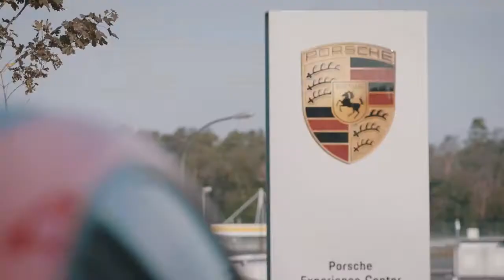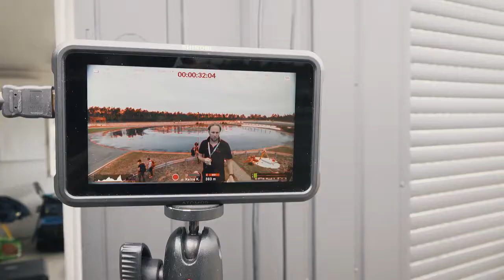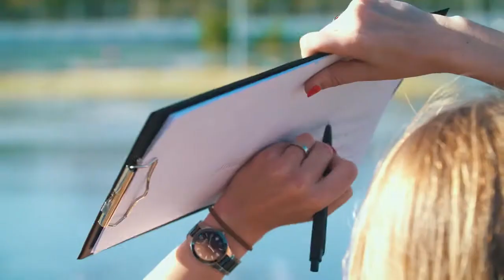The Porsche Taycan Drifts into the Guinness World Records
A successful drift marathon at Hockenheimring - masterfully maneuvered by Porsche instructor Dennis Retera - the Taycan has set the record for the longest ever drift marathon achieved in an electric vehicle. That equals 210 laps on the 200 metre-long drift circle over 55 minutes, while maintaining an average speed of 46 km/h over the 42.171 km covered
Taycan models: Electricity consumption combined: 28,5 - 26,2 kWh/100 km; CO2 emissions combined: 0 g/km | Status: 11/2020